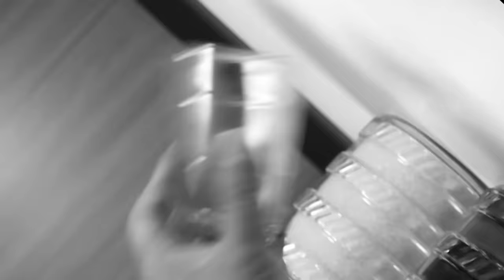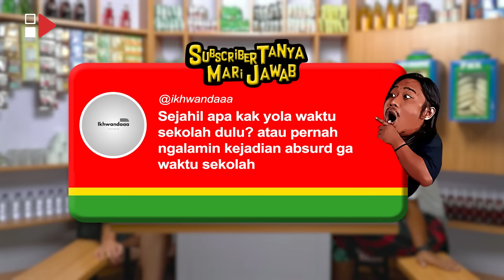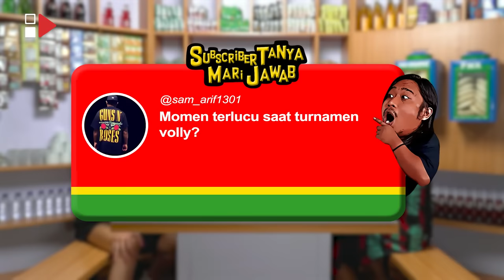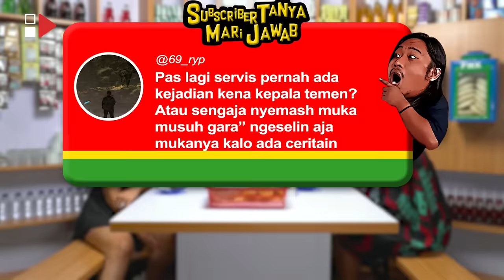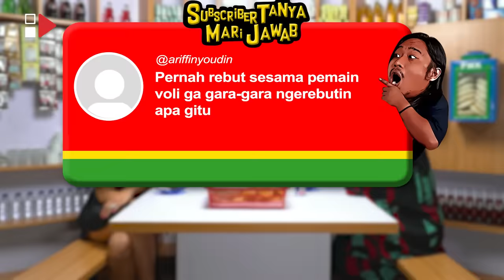PWK - TAK DEKAT DENGAN AYAH, YOLLA YULIANA NYESEL ABAIKAN SMS TERAKHIRNYA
Hi Guys! Kembali lagi di Channel HAS Creative, di program Podcast Warung Kopi (PWK). Di episode kali ini, PWK kedatangan atlet cantik yang banyak digandrungi oleh para laki-laki karena prestasi dan parasnya yang cantik, Yolla Yuliana.

Yolla Yuliana atau akrab disapa Yolla, lahir tanggal 16 Mei 1994. Yolla merupakan seorang atlet bola voli wanita profesional yang memulai karier nya pada tahun 2006 sejak berusia 12 tahun. Melihat kepiawaiannya di bidang voli, ibunya lalu mendaftarkan-nya ke klub bola voli ALKO Bandung. Bagaimana tidak, ia ternyata mewarisi kepiawaiannya dari sang ibu yang juga ternyata merupakan seorang atlet voli nasional yaitu Hj. Mira Mutiara. Yolla memulai debut profesionalnya bersama dengan tim Bogor Prayoga Unitas. Saat menginjak usia 14 tahun, dia diberikan kepercayaan untuk masuk tim voli Sea Games, namun ia mengundurkan diri karena keterbatasan usia. Setelah mempersiapkan diri, yolla berhasil meraih mendali perak dalam ajang Kejuaraan Junior ASEAN tahun 2008, medali perunggu SEA Games 2013, medali perunggu SEA Games 2015, dan yang terakhir berhasil meraih medali perak SEA Games Malaysia 2017. Tak hanya itu sebelumnya pada tahun 2010 ia juga sempat bergabung dalam kompetisi Proliga  bersama dengan tim Jakarta Elektrik PLN (2010). Selain itu, yolla diberikan kesempatan untuk bergabung dengan tim dari Manokwari Valeria Papua Barat dalam ajang kompetesi Proliga 2014. Tahun 2017 yolla sempat vacum sementara dari dunia voli untuk melanjutkan pendidikannya dan pada tahun 2018 ia memutuskan  bergabung dengan tim BNI Taplus untuk kompetisi Proliga 2018 dan 2019. Tak henti sampai disitu, ia bergabung tim Bandung BJB Tandamata sebagai pemain inti dalam kompetisi Proliga dan berhasil meraih kemenangan di tahun 2022, Lalu di tahun 2023 ia terus menunjukkan kemampuannya bersama dengan tim Jakarta Pertamina Fastron dan berhasil menduduki posisi teratas dalam Klasemen Putri.

Di obrolan kali ini Yolla Yuliana bercerita mengenai awal mula perjalannya di dunia olahraga dengan menjadi atlet voli, trauma menikah lagi, hubungan dengan ayahnya, gosip akan pensiun voli tahun ini, makna dari tato-tato yang ada di tubuhnya, kejahilannya semasa SMP, gosip kedekatannya dengan Boris Bokir dan Mamat Alkatiri dan masih banyak lagi cerita seru lainnya…